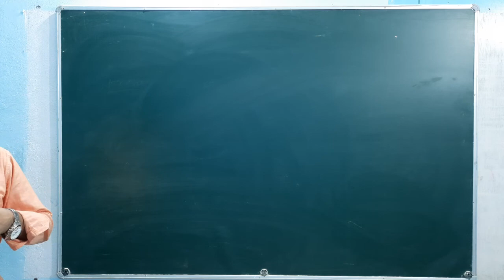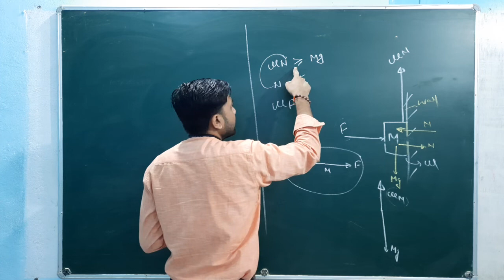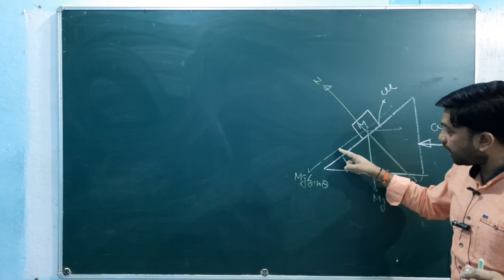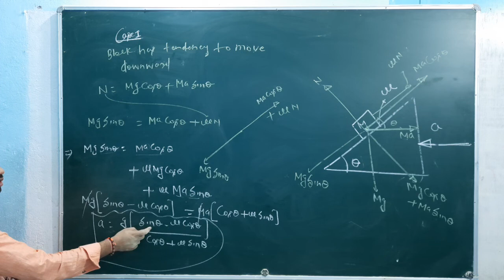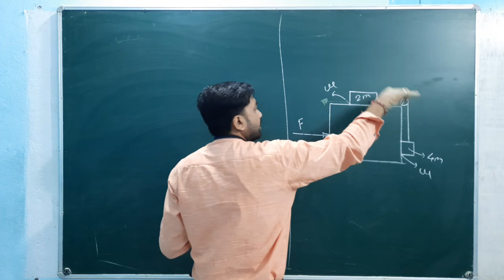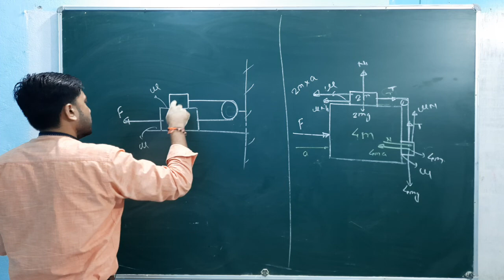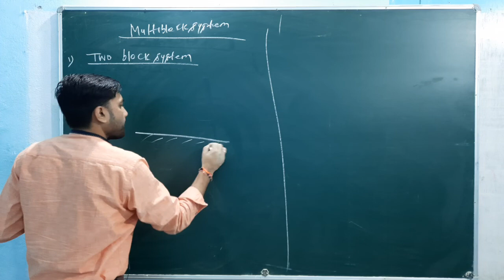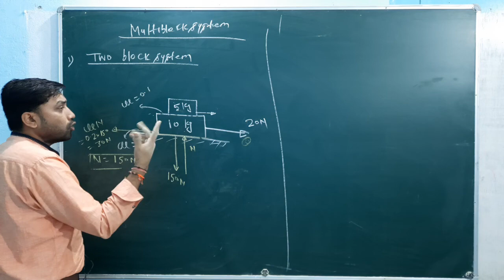Newton's Law of Motion (Friction) | Lecture 13 | Class - 11th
Physics by Manoj Sir
Class - 11th (IIT-JEE | Medical)